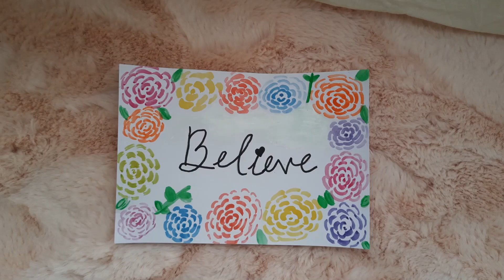How to make watercolor flower🌺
Material's needed
• Watercolor paint
• Watercolor paper
• Water
• Pen / sketch pen

Love
Annaya